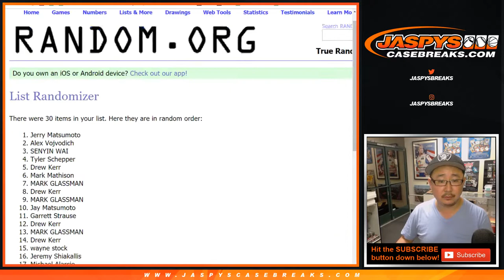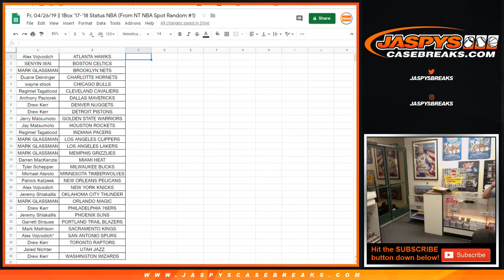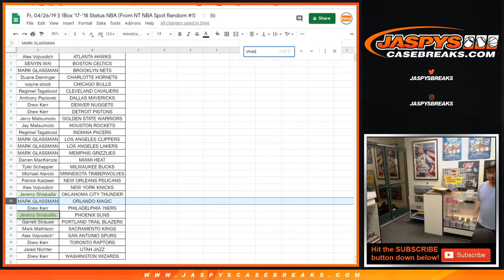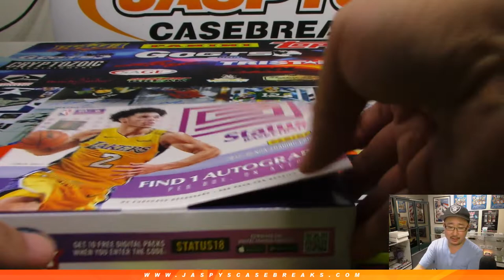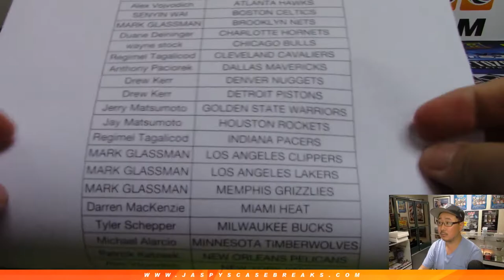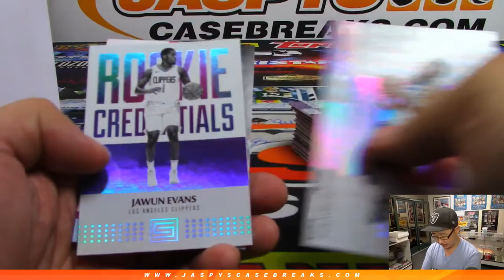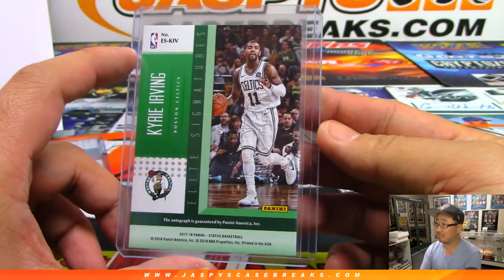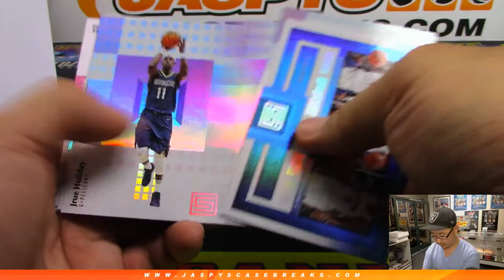Fr, 04/26/19 || 1Box '17-'18 Status NBA (From NT NBA Spot Random #1)